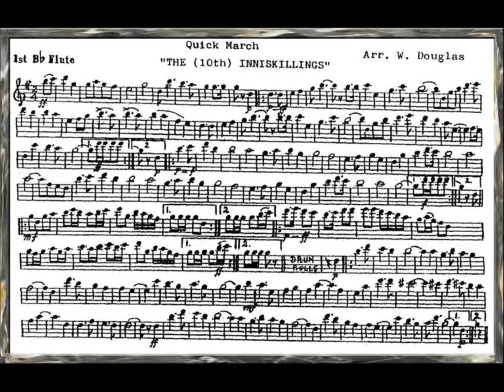The (10th) Inniskillings - Multi-track 'Corps of Drums' March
A Layered recording of 'The (10th) Inniskillings' arranged by W. Douglas

The March is a Medley of tunes associated with the regiment:
'Eileen Alannah'
'Keep the Home Fires Burning'
'The British Grenadiers'
'God Bless the Prince of Wales'

Played on a Miller Browne Bb Flute

Apologies for the quality of the recording but I'm only using my laptop to record (no fancy microphones here I'm afraid). Layering was done using Audacity.

Parts played are 1st, 2nd, 3rd, Bass Bb Flutes and Side Drum.